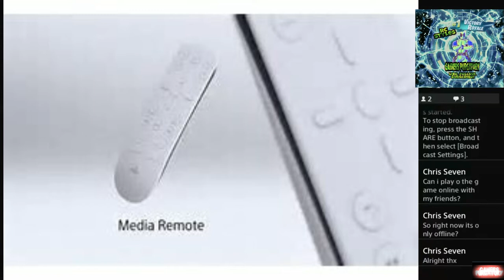Ps5 Reveal Post Event Discussion with Rc Stylez Dova Gray Dread and Iwashere PART 2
PART 2 OF OUR PS5 PODCAST